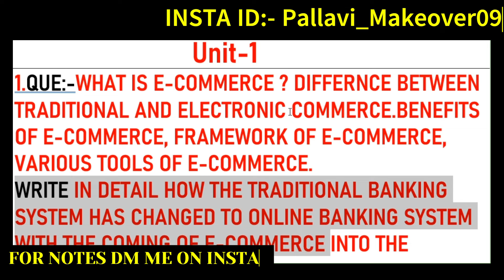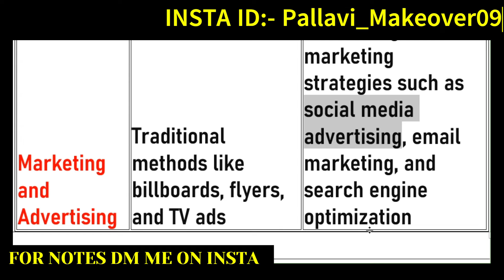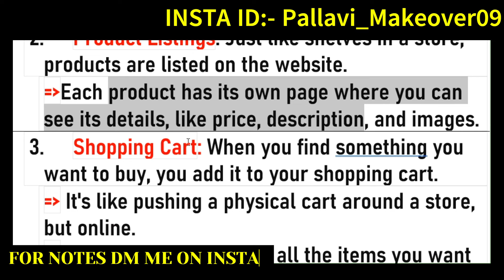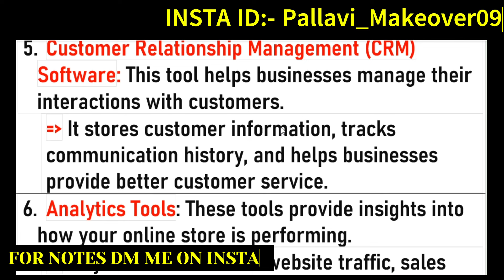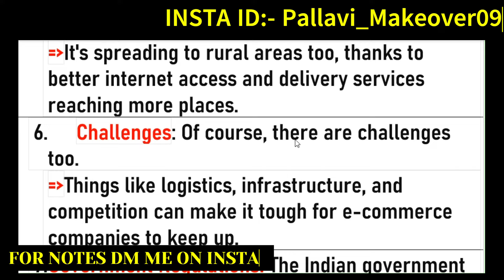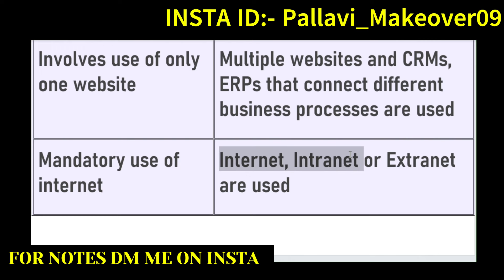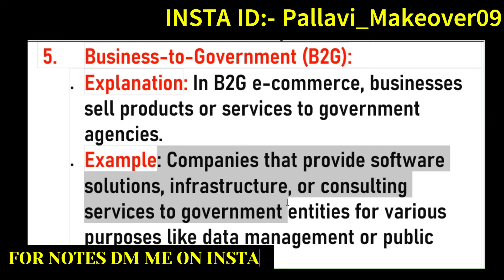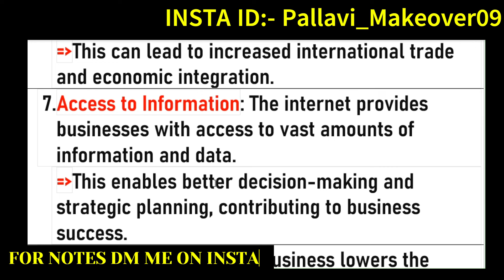IMPORTANT QUESTIONS OF E- COMMERCE UNIT-1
IMPORTANT QUESTIONS OF E- COMMERCE UNIT-1,2

Friends this vedio is about to

Thanku so much.